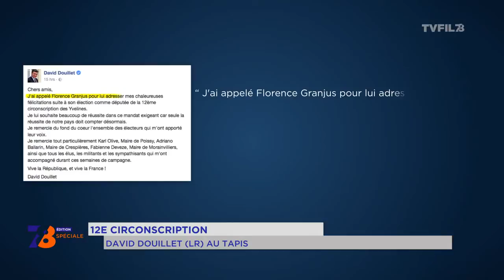12e circonscription : David Douillet (LR) au tapis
Dans la 12è c’est également La République en Marche qui est arrivée en tête. Florence Granjus a été élue députée. Elle rafle le siège au Républicain David Douillet.